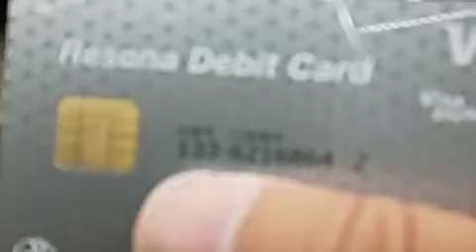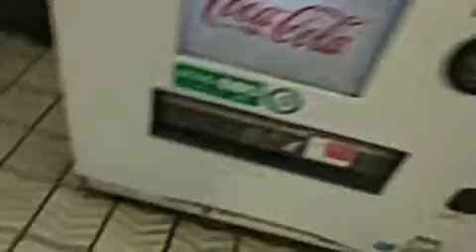俺ちゃん今日も無事に帰宅【日雇い派遣おじさん】20190808